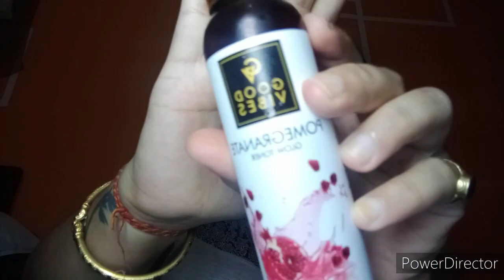Night care routine..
Video is all about night care routine..